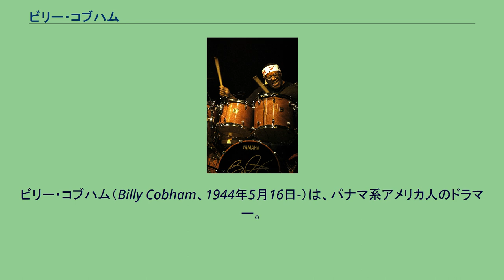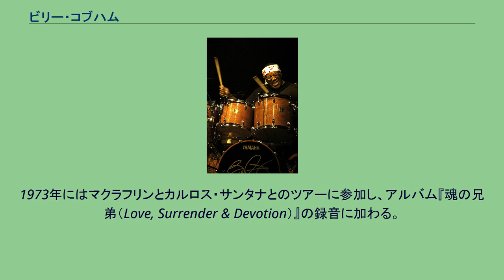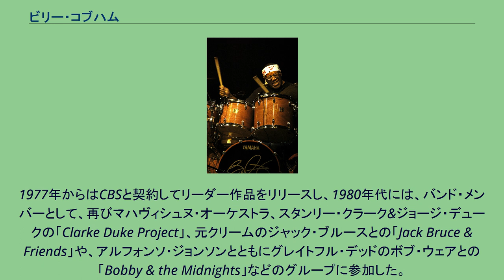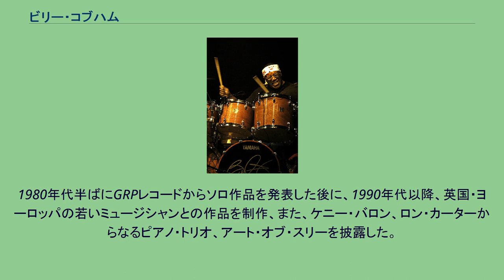ビリー・コブハム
ジャズ・ドラマー
マハヴィシュヌ・オーケストラのメンバー
ビリー・コブハム（Billy Cobham、1944年5月16日-）は、パナマ系アメリカ人のドラマー。
主にジャズおよびフュージョンの分野で活動しており、マイルス・デイヴィスやマハヴィシュヌ・オーケストラとの仕事で知られる。
名字は一般的に「コバム」のように発音される。
パナマで生まれ、3歳の時に家族と共にアメリカ合衆国ニューヨーク州へと移住。
幼少期からドラムに親しみ、7歳の頃に通常の奏法に疑問を感じて、オープンハンド奏法に切り替えたという。
1965年から3年間、アメリカ陸軍内のバンドでプレイした後、1968年にホレス・シルヴァーのバック・バンドに加入。
同年にはジョージ・ベンソンのアルバムにも参加した。
1970年にはブレッカー・ブラザーズや、ジョン・アバークロンビーらと共に、ドリームスというグループに参加、2枚のアルバムをリリースした。
また、アフロ・アメリカンのリズムを要求していたマイルス・デイヴィスに誘われて、『ビッチェズ・ブリュー』・セッションの「Feio」（後にCDに収録）や、ジョン・マクラフリンと参加した1970年のアルバム『ジャック・ジョンソン』で演奏を残している。
他にもセッションマンとして1970年から、クリード・テイラーのCTIレコードの作品の数々のレコーディングに参加した。
1971年から1973年にかけて、ジョン・マクラフリンのマハヴィシュヌ・オーケストラのメンバーとして活動し、アルバム『火の鳥』などの録音に参加した。
1973年にはマクラフリンとカルロス・サンタナとのツアーに参加し、アルバム『魂の兄弟（Love, Surrender & Devotion）』の録音に加わる。
同年に、ヤン・ハマー、トミー・ボーリン、リーランド・スカラーを従えて、初のリーダー・アルバム『スペクトラム』を制作・発表した。
このアルバムは評判を呼び、ギタリストのトミー・ボーリンがディープ・パープルに加入するきっかけにもなった。
1974年から1976年にかけて、アバークロンビーやブルガリア出身のピアニスト、ミルチョ・レヴィエヴらとアトランティック・レコードからリーダー作品をリリースした。
熱狂的な人気を誇ったニューヨーク在住のプエルトリカンによるサルサ・ミュージックのスーパー・グループ、ファニア・オールスターズに参加して、1974年のザイール公演や翌1975年のシェイ・スタジアムでのコンサートにもドラマーとして名前を連ねた。
これらは映像作品として『ソウル・パワー』、「Live At Yankee Stadium」などの記録があり、また1976年には、ジョージ・デューク、ジョン・スコフィールド、アルフォンソ・ジョンソンらとライブ・バンド「ビリー・コブハム＝ジョージ・デューク・バンド」を結成、こちらもモントルー・ジャズ・フェスティヴァルの映像、録音作品を残している。
この時期、プロデューサーとして、アイアート・モレイラの『ヴァージン・ランド』、マーク＝アーモンドの『心に… (To the Heart)』などのアルバム作品を手がけている。
1977年からはCBSと契約してリーダー作品をリリースし、1980年代には、バンド・メンバーとして、再びマハヴィシュヌ・オーケストラ、スタンリー・クラーク&ジョージ・デュークの「Clarke Duke Project」、元クリームのジャック・ブルースとの「Jack Bruce & Friends」や、アルフォンソ・ジョンソンとともにグレイトフル・デッドのボブ・ウェアとの「Bobby & the Midnights」などのグループに参加した。
なお、1998年にはグレイトフル・デッドの曲を演奏するインスト・ジャム・バンド「Jazz is Dead」にも再びジョンソンとともにメンバーとして加わっている。
1980年代半ばにGRPレコードからソロ作品を発表した後に、1990年代以降、英国・ヨーロッパの若いミュージシャンとの作品を制作、また、ケニー・バロン、ロン・カーターからなるピアノ・トリオ、アート・オブ・スリーを披露した。
2000年代には「Drums & Voice」というプロジェクトを開始。
この40年で、スタンリー・タレンタイン、フレディー・ハバード、ガボール・ザボやジェームス・ブラウン、ポール・ウィ...